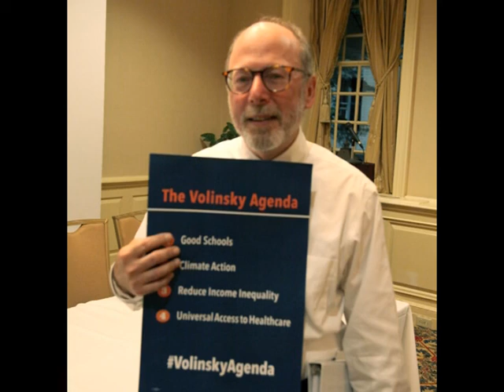Andru Volinsky at Exeter Democrats' Meeting 9 13 2017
Executive Councilor Andru Volinsky says what New Hampshire really needs, and urges Democrats to advocate more strongly for their policies and procedures affecting NH citizens.